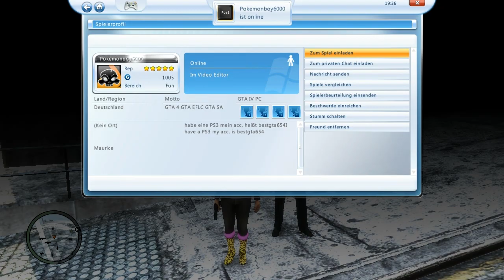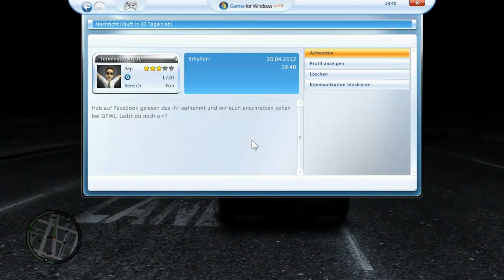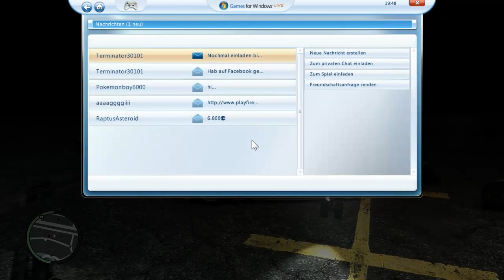Lets Play Together GTA IV Part 13 (HD/German)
Infos:
Spiel: Grand Theft Auto IV
Entwickler: Rockstar North
Publisher: Rockstar Games
Genre: Action
USK: Ab 18
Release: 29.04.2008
Erhältlich für: PC, Xbox360 und PS3